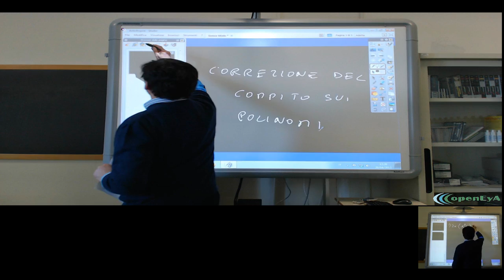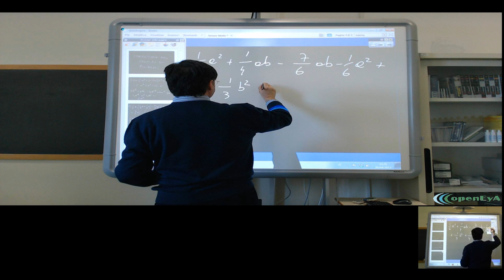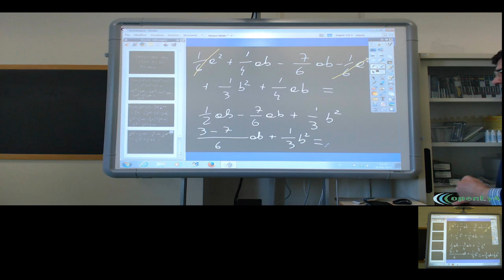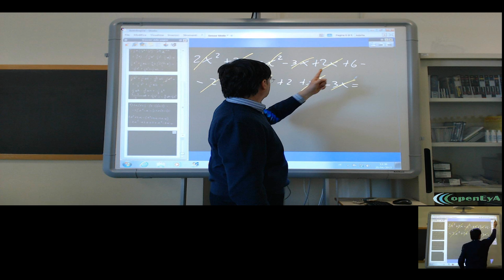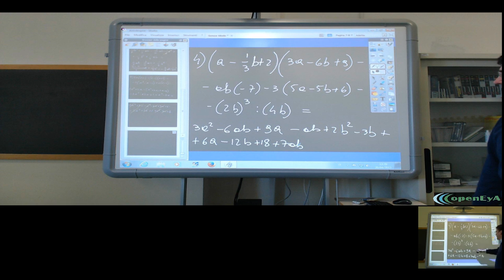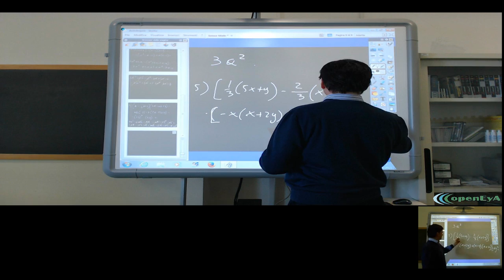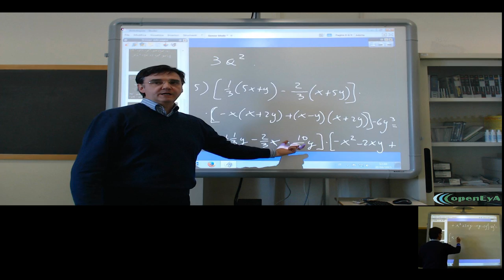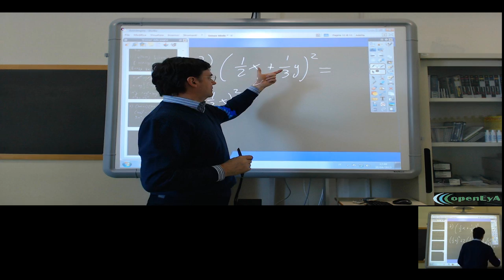Lez. 026. Correzione della verifica sulle operazioni con i polinomi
Correzione e discussione sulla verifica relativa alle operazioni tra polinomi ed alcuni prodotti notevoli.